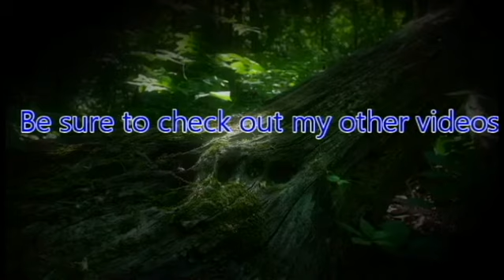ZeroPrime Plays Broforce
Action! Big Guns! Explosions! and most important of all,

BROS!